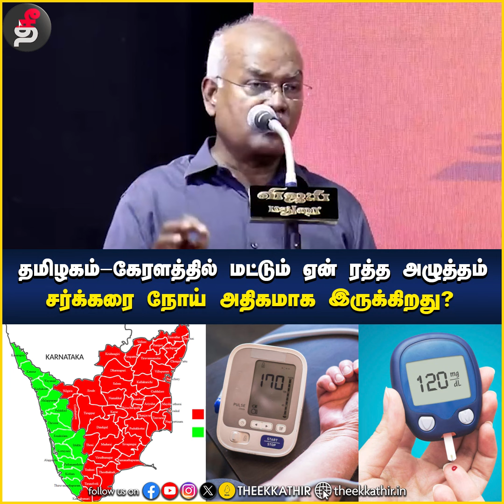தமிழகம்- கேரளத்தில் மட்டும் ஏன் ரத்த அழுத்தம், சர்க்கரை நோய் அதிகமாக இருக்கிறது? -Jeyaranjan Speech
தஞ்சாவூரில் நடைபெற்ற புத்தகத் திருவிழாவில் பொருளாதார நிபுணர் ஜெயரஞ்சன் " தமிழ்நாட்டின் பொருளாதார வளர்ச்சி” என்கிற தலைப்பில் உரையாற்றினார்.